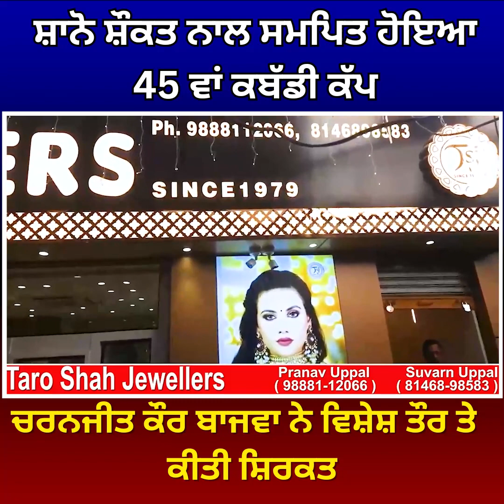ਸ਼ਾਨੋ ਸ਼ੌਕਤ ਨਾਲ ਸਮਪਿਤ ਹੋਇਆ 45 ਵਾਂ ਕਬੱਡੀ ਕੱਪ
ਸ਼ਾਨੋ ਸ਼ੌਕਤ ਨਾਲ ਸਮਪਿਤ ਹੋਇਆ 45 ਵਾਂ ਕਬੱਡੀ ਕੱਪ,ਚਰਨਜੀਤ ਕੌਰ ਬਾਜਵਾ ਨੇ ਵਿਸ਼ੇਸ਼ ਤੌਰ ਤੇ  ਕੀਤੀ ਸ਼ਿਰਕਤ